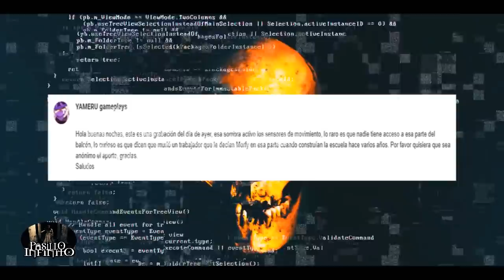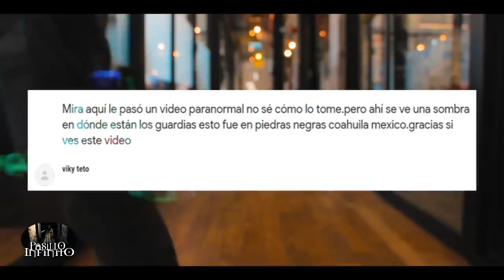Joven Atacado por Fuerza Sobrenatural en su Casa y otros Casos mas I Pasillo Infinito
Te presentamos a un Joven Atacado por Fuerza Sobrenatural en su Casa y otros Casos mas, lo que veras te dejara aterrado.